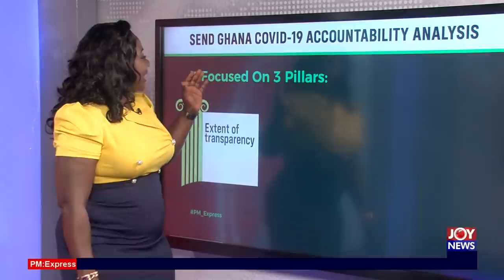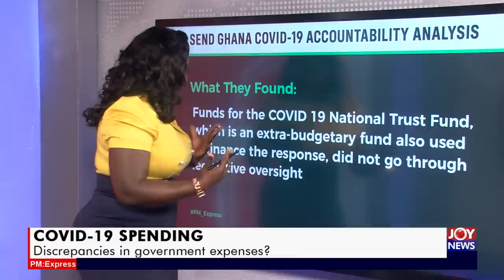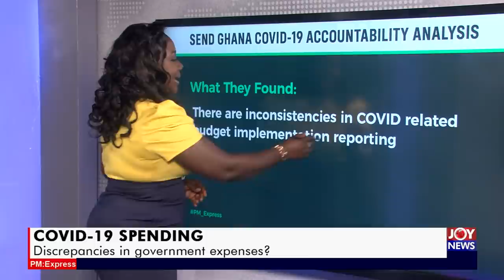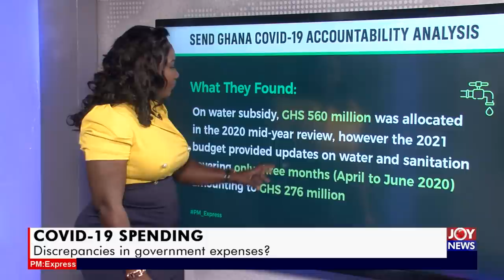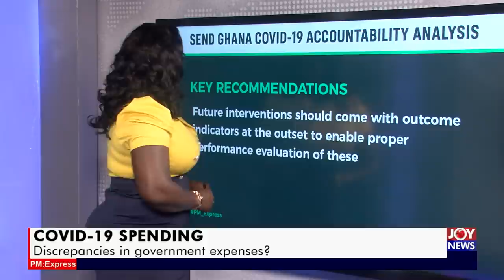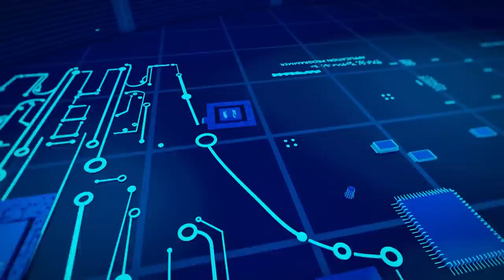COVID-19 Spending: Discrepancies in government expenses - PM Express on Joy News (27-7-21)